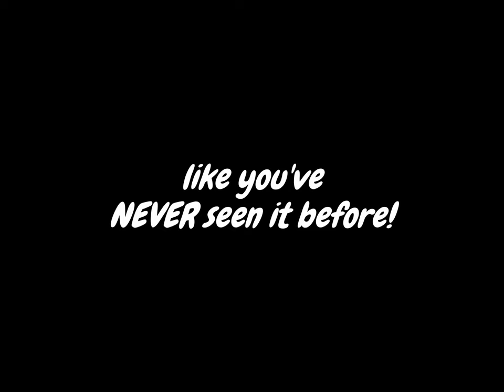Super Mario Bros. - The Great Mission to Rescue Princess Peach! [4K RESTORATION TRAILER]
APRIL FOOLS!!! Did we get you?!
We are 100% not cancelling this project, silly! It's running at full throttle and it's almost ready to premiere! You'll see it first here and on Twitter.

This is a trailer for our long-awaited 4K restoration of "Super Mario Bros.: The Great Mission to Rescue Princess Peach!", the 1986 animated film that's become a classic among Mario and Nintendo fans. We were honored to restore this film from a very high quality 16mm print that was scanned courtesy of Carnivol. In the trailer are some clips and highlights of what you might expect, but the trailer is not definitive of the final product and it's subject to change. We hope you enjoyed the little April Fools scare, and enjoyed the trailer even more! Get hyped, friends!

Enjoy! For more info on film scans and remasters, please visit our Twitter